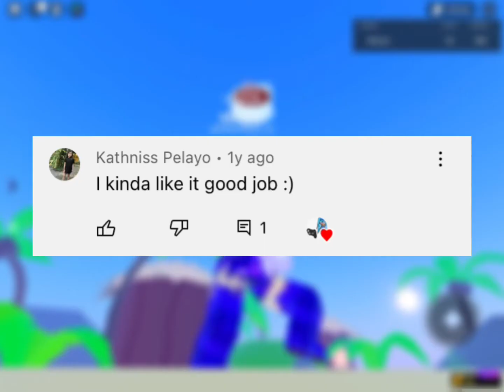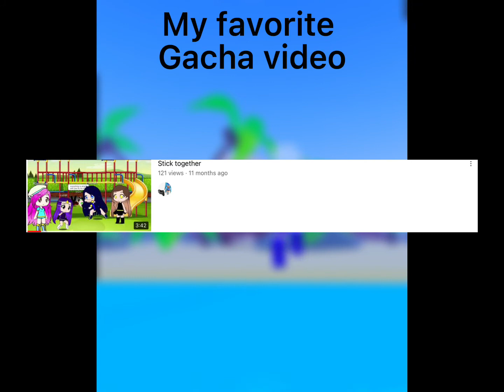100 subscribers special